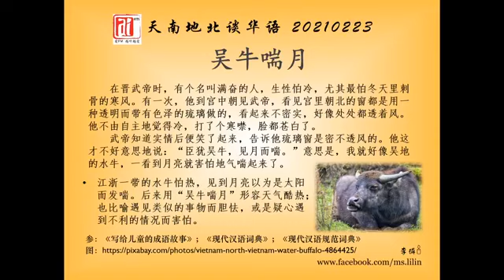吴牛喘月。爱FM《天南地北谈华语》20210223